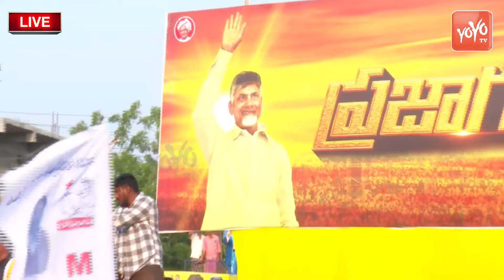ఇక తేల్చుకుందాం.. | YSRCP MLA Kolusu Parthasarathy PowerFull Speech Before Chandrababu | YOYO TV